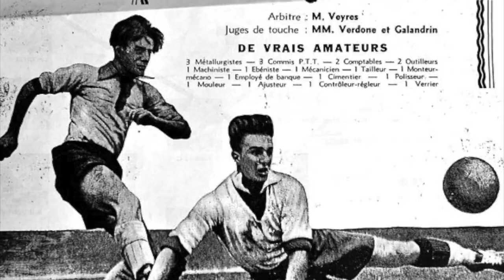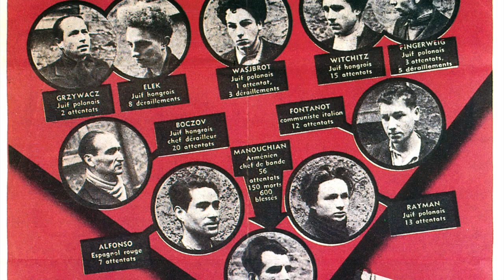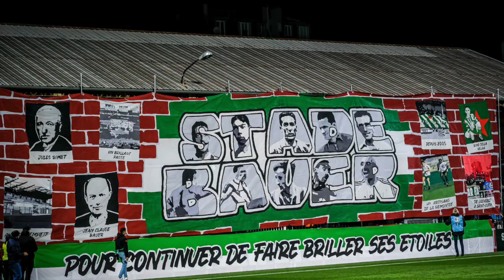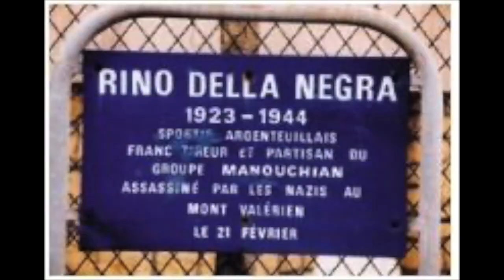Rino Della Negra, le footballeur résistant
Bienvenue Dans Le Korner, aujourd'hui 80 ans après l'exécution des 23 au mont Valérien on rend hommage à Rino Della Negra au travers de cette petite capsule retraçant rapidement son parcours.

Bonne soirée tout le monde !!

groupe
Manouchian
affiche rouge
red star
bauer
mont valerien
résistance
croix de lorraine